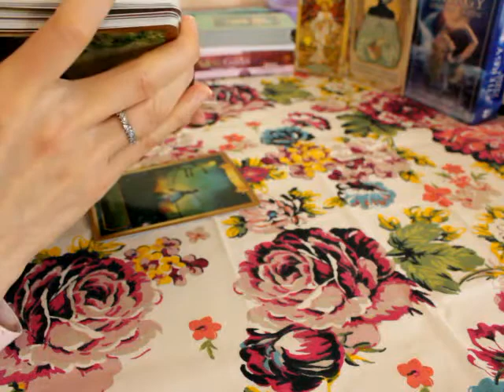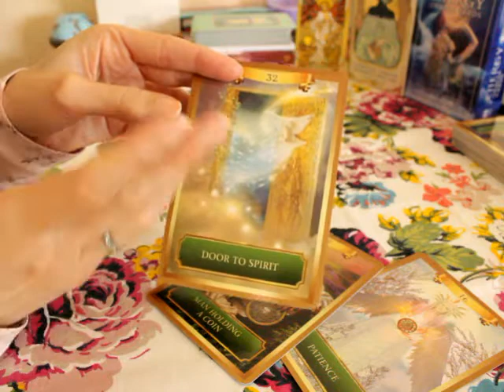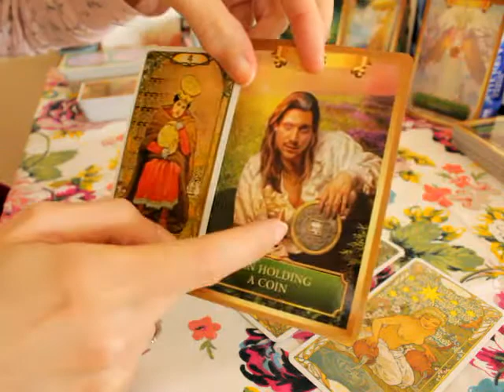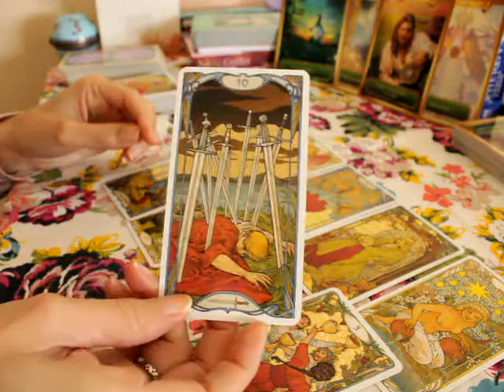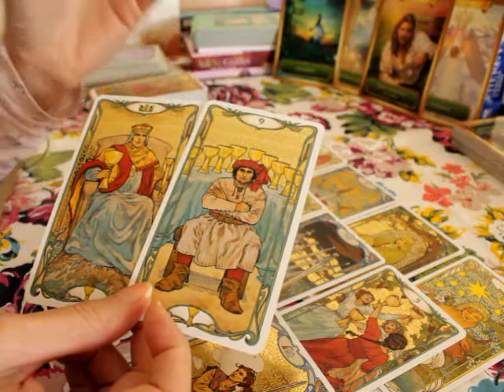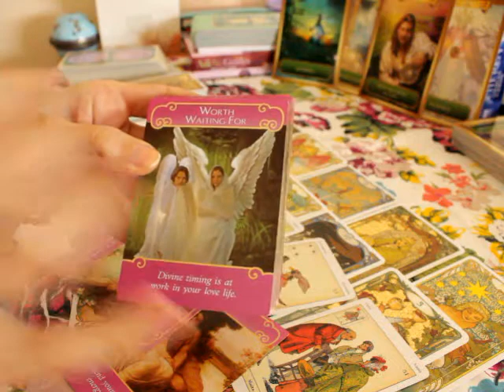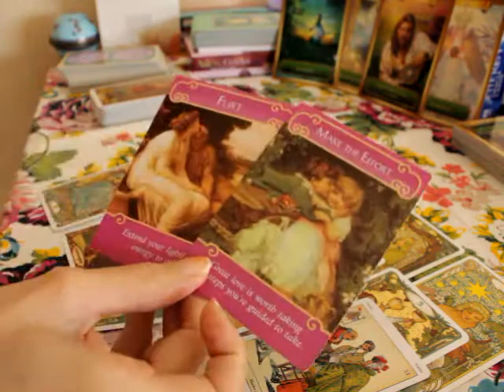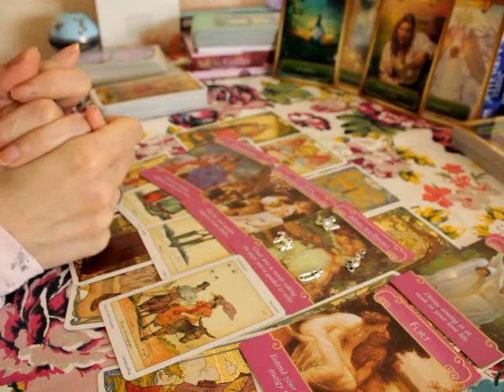Choice point ✨ Listen to the voice within ~ 20-26 September 2021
Beth  💜